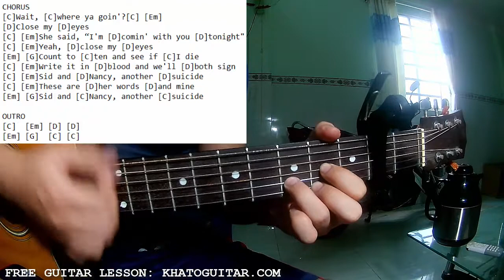Machine Gun Kelly - Sid And Nancy | Karaoke Instrumental